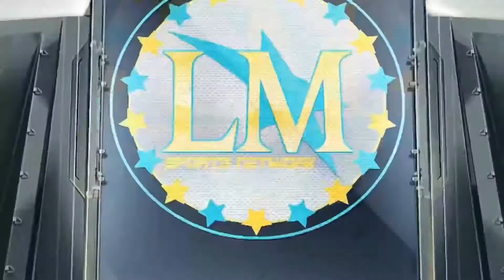Virginia Cavaliers Training Camp Day 11 Highlights (8-24-20)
Virginia Cavaliers Training Camp Day 11 Highlights (8-24-20) Hear from running backs Wayne Taulapapa & Shane Simpson UVA

 (Video Clips Courtesy of Virginia Athletics)